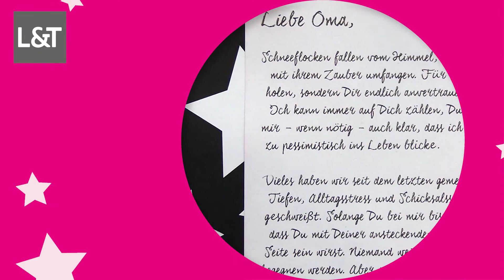L&T - Raum für liebe Worte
Im Dezember haben wir für Sie Raum und Zeit, damit Sie sich abseits des Weihnachtstrubels einen Moment für Ihre Liebsten nehmen können. Ziehen Sie sich im Lichhof in unseren Raum für Briefe zurück, um für einen nahestehenden Menschen ganz persönliche Weihnachtspost zu verfassen. Briefpapier und alles, was Sie sonst brauchen könnten, halten wir bereit.

Am 8. Dezember stehen Ihnen zusätzlich zwei Spezialistinnen der schönen Handschrift und hübschen Illustrationen zur Seite. Sie helfen Ihnen, Ihre Post noch liebevoller zu gestalten. Yasmin & Sue sind professionelle Illustratorinnen und Kalligrafie-Königinnen. Sie haben jede Menge Tricks, Papier und Stifte im Gepäck.

with love - L&T in Osnabrück